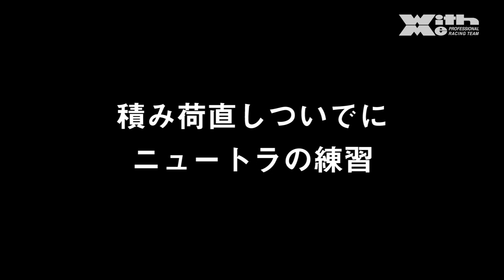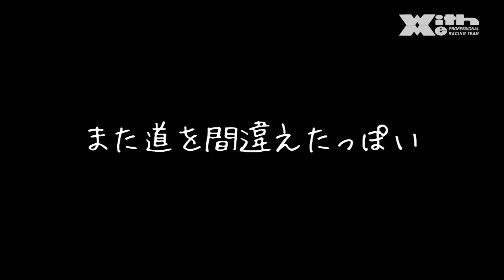DUCATI SCRAMBLER ICON & SIXTY2初級ツーリングライテク２日目｜丸山浩の速攻バイクインプレ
今回もDUCATIアンバサダーの桜井未来さんと一緒に、スクランブラーICONとSIXTY2とムルティストラーダとその他のバイクで、一泊二日伊豆ツーリング！
伊豆２日目、温泉の寝起きからスタートするツーリングの行方は…。
初日の模様は、￬こちらをご覧下さい。
長距離を走ってみて初めて分かるスクランブラー２台の違い、ご覧下さいませ！